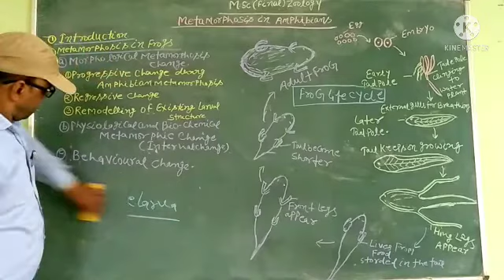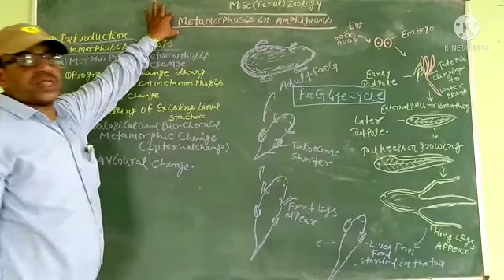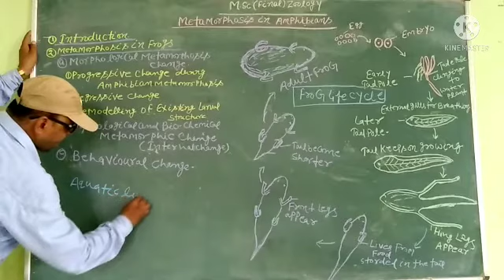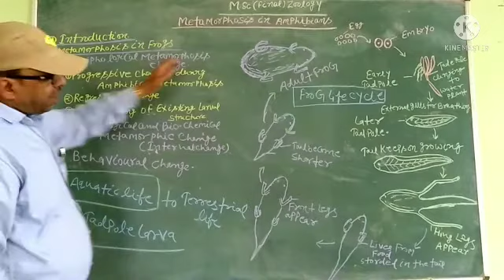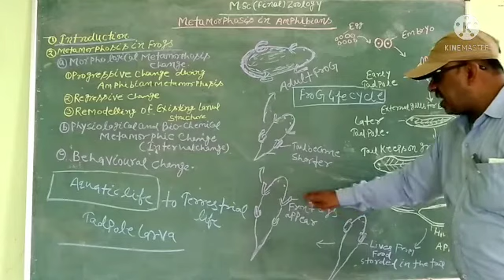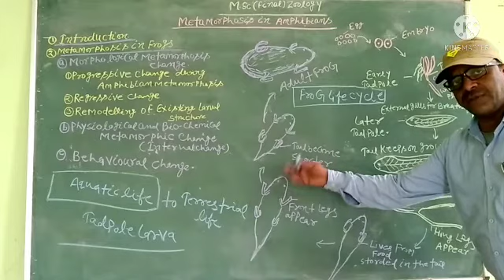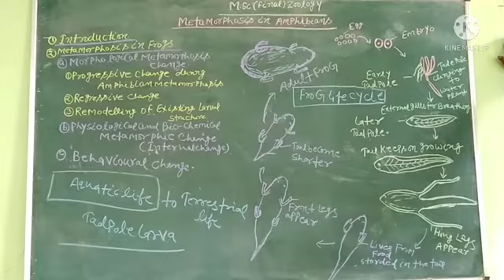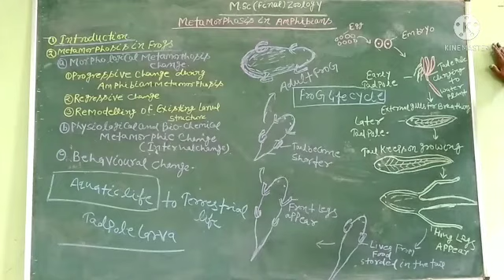Metamorphosis in Amphibians. M.Sc(final) Zoology